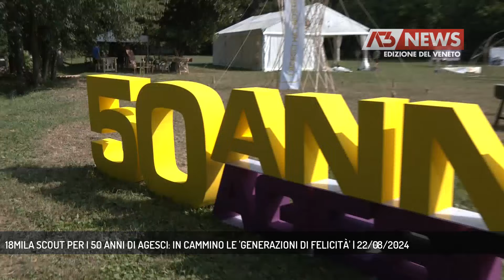18MILA SCOUT PER I 50 ANNI DI AGESCI: IN CAMMINO LE 'GENERAZIONI DI FELICITÀ' | 22/08/2024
A3 NEWS Veneto 22/08/2024 - VERONA - Al via oggi a Verona "Generazioni di felicità" la route nazionale dei capi Agesci che celebra i 50 anni dell'associazione. Nel capoluogo scaligero sono in arrivo scout da ogni parte d'Italia all'insegna del rispetto dell'ambiente e della sostenibilità.  || Si sono conosciute in treno e stanno per incamminarsi, ognuna con il proprio gruppo di riferimento, verso Villa Buri e il campeggio di Borgo Roma dove 18.000 scout si accamperanno per tre notti durante la route nazionale 2024 che celebra i 50 anni dalla nascita dell'Agesci. In stazione a Verona, zaino in spalla, fazzolettone attorno al collo, la prima accoglienza di chi, e lo hanno fatto otto su dieci tra i partecipanti, ha scelto il treno per arrivare da tutta Italia all'insegna della sostenibilità. Ad accogliere i capi scuot in stazione il Masci, il gruppo adulti, operativo a Verona già da lunedì. Una quattro giorni in cammino fatta di incontri, tavole rotonde, festa, momenti di servizio quella che partirà stasera e nel rispetto della scelta sostenibile anche il menù, dalla colazione alla cena, sarà vegetariano. (Servizio di Chiara Gaiani) - Segui Antenna Tre anche sul digitale terrestre! Visita il sito